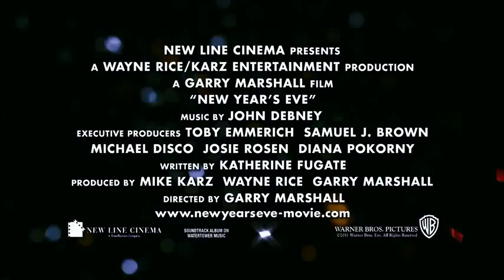New Year's Eve Trailer 2011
Here's The Trailer To New Year's Eve The Movie. Directed By: Gary Marshall.

Starring: Halle Berry, Robert De Niro, Jon Bon Jovi, Katherine Heigl, Sarah Jessica Parker, Abigail Breslin, Josh Duhamel, Zac Efron, Michelle Pfeiffer, Seth Meyers, Jessica Biel, Til Schweiger, Sarah Paulson, Carla Gugino, Hillary Swank, Ashton Kutcher, Lea Michele, Hector Elizondo, Ludacris, Alyssa Milano, Yeardley Smith, Russell Peters, Sofia Vergara, John Lithgow, Matthew Broderick And Ryan Seacrest.

BTW, WWWHHOOSHH, That's Alot Of Names To Put On This Descreption.